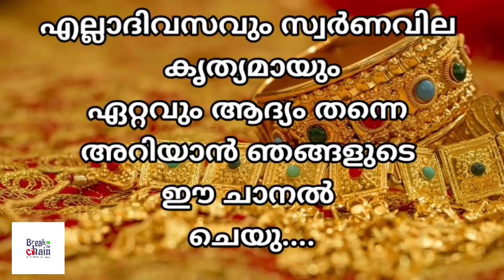today goldrate/ഇന്നത്തെ സ്വർണ്ണ വില /22/12/2020/ kerala gold price today/kerala gold rate today/gold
today goldrate/ഇന്നത്തെ സ്വർണ്ണ വില /22/12/2020/ kerala gold price today/kerala gold rate today/trade

sorna vila
kerala
gold rate
swarna vila
gold kerala
swarna vila
swarna vila
gold vila
sornam vila
swarna villa
24 carat today gold price kerala
gold rate
gold kerala
kerala
goldprice
gold kerala rate
gold rate